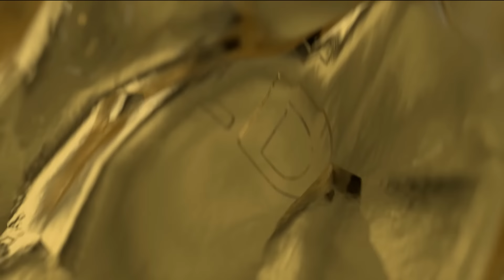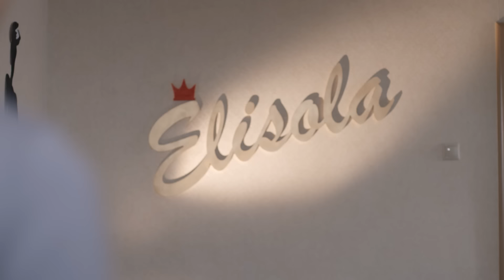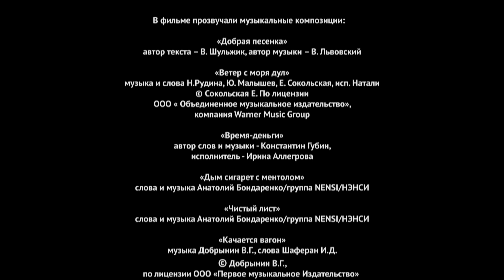▶️ Челночницы 2 сезон 16 серия - Мелодрама | Фильмы и сериалы - Русские мелодрамы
Челночницы 2 сезон 16 серия смотреть онлайн (мелодрама)
💬 О ФИЛЬМЕ ЧЕЛНОЧНИЦЫ 2 СЕЗОН ⏷
Челночницы 2 сезон. Челночницы Продолжение
1998 год. Элла теперь официальная хозяйка рынка. Бизнес приносит неплохой доход, жизнь вошла в нормальное русло. Но неожиданное возвращение голодного и злого Беркута, который хочет вернуть своё, ставит под угрозу хрупкое благополучие Эллы.  Чтобы спасти ситуацию, Элла возвращает на рынок подруг, которым безмерно доверяет. Света, Ольга, Алиса снова оказываются в самом пекле.
Ольга становится директором рынка, и ей предстоит настоящее выживание на новом посту. Но под силу ли тихоне такой размах?
И, конечно, судьба уготовила захватывающие испытания для бывшей хозяйки рынка Зои. После трагической гибели единственного сына Зоя ищет успокоения в вере и готовится к постригу. Сумеет ли она простить обидчиков или вернётся, чтобы отомстить тем, кто разрушил её жизнь?
Хотя бурные события подчас отдаляют героинь друг от друга, никаким коллизиям не под силу разрушить дружбу, родившуюся в тяжёлые 90-е. Кризис, дефолт и нищета в стране вновь наваливаются на уже не хрупкие женские плечи, и справиться можно лишь сообща. Пройдя все злоключения, героини становятся по-настоящему сильными, но всё же остаются просто женщинами, стремящимися к счастью.
Год: 2018
Сценарий: Зоя Кудря, Светлана Цивинская, Виктория Аджави
Режиссер: Юлия Краснова, Сергей Краснов
Продюсер: Александр Кушаев, Ирина Смирнова
Оператор: Владимир Володин, Александр Горулев
Жанр: мелодрама
Количество серий: 16
Актёры:
Мария Порошина, Елена Панова,  Зоряна Марченко,  Ирина Розанова,  Софья Каштанова,  Светлана Иванова,  Вадим Колганов,  Константин Юшкевич,  Владимир Епифанцев,  Екатерина Травова,  Артем Фадеев,  Валентина Ляпина